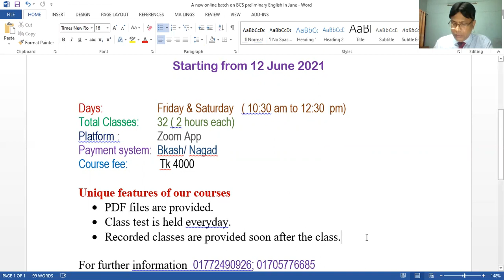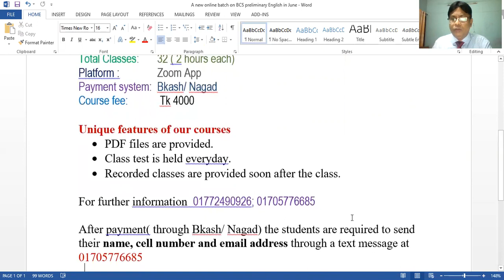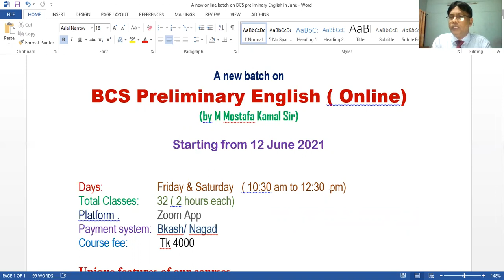BCS preliminary English course from 12 June (online)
Let us develop English skill staying at home.